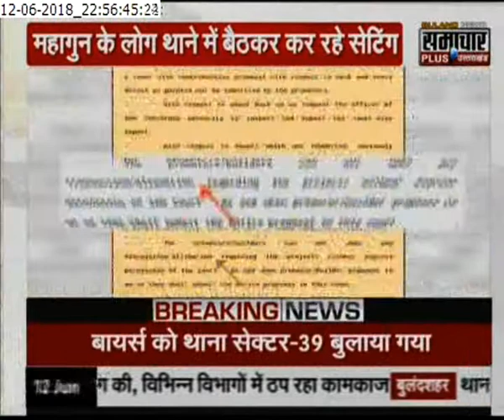बायर्स बोले- अाम्रपीली हार्टबीट सिटी की जमीन महागुन प्रमोटर को बेची, SC के अादेशों की धज्जियां